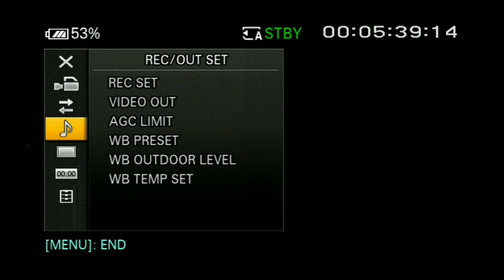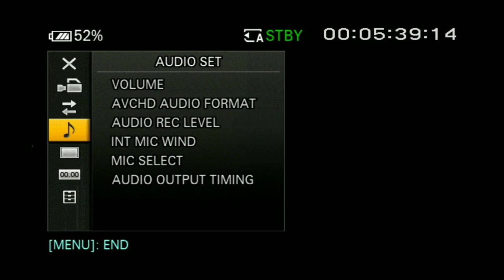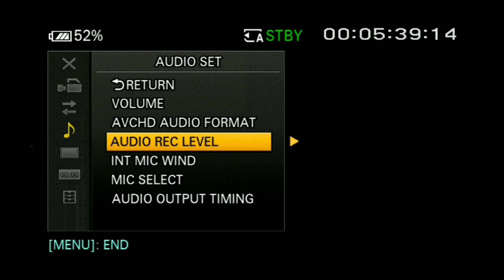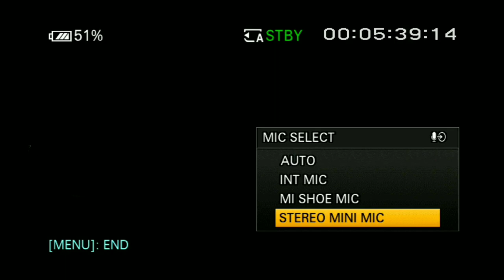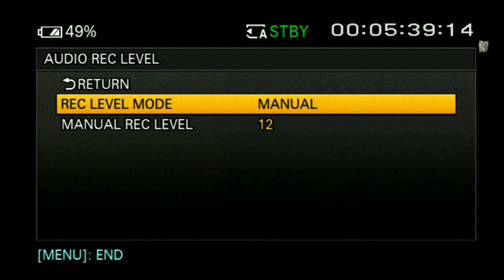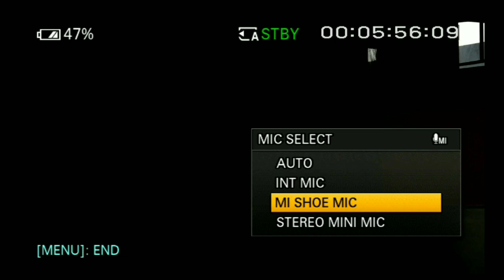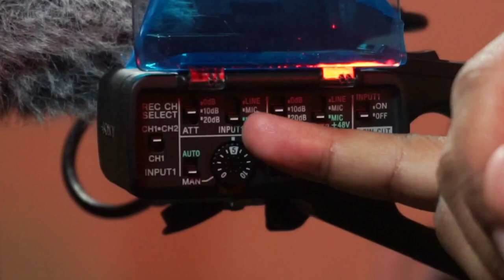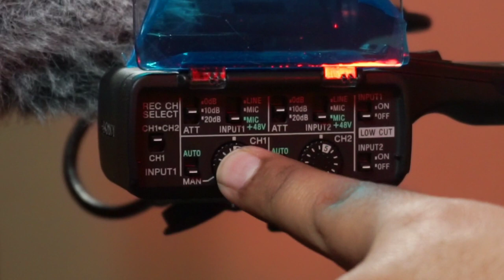How To Setup Audio of Sony MC88, NX80, Z90, X70 | Full Audio Setting Guide for Sony Camcorder